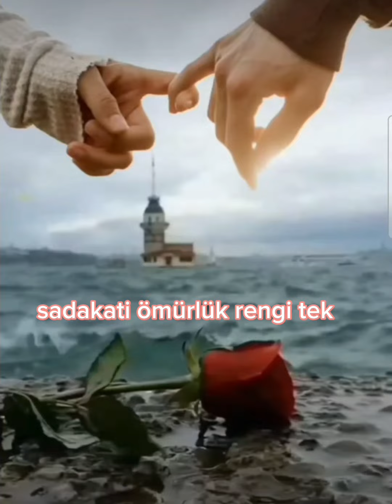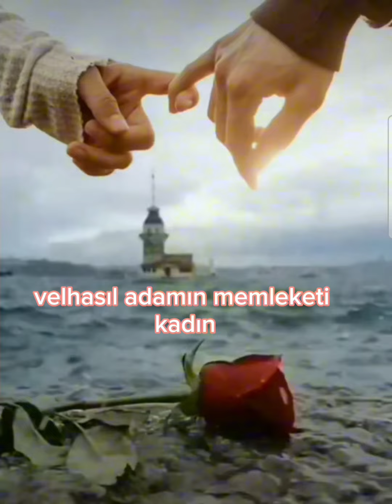KADIN VE ADAM (ŞİİR)